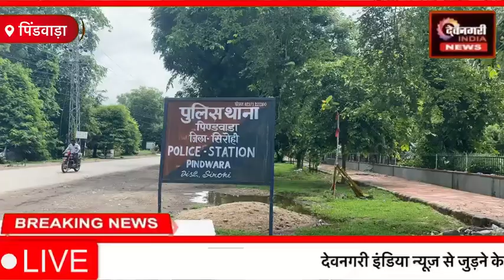पिंडवाड़ा के निकटवर्ती नवाअरट गाँव से खबर